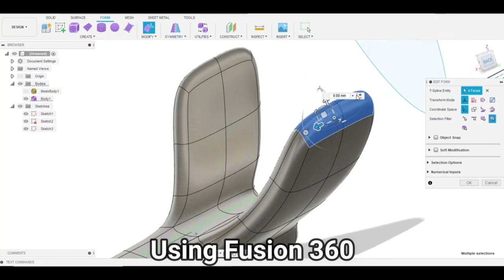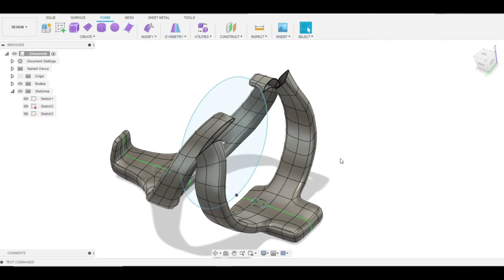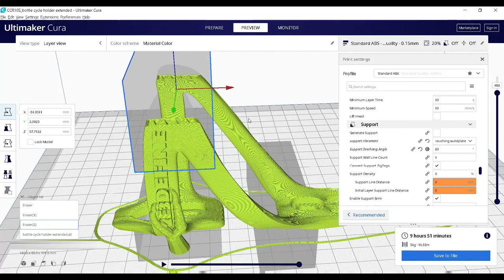3D Printing a Bicycle Bottle Cage/Holder || Printing ideas|| Re3define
Or